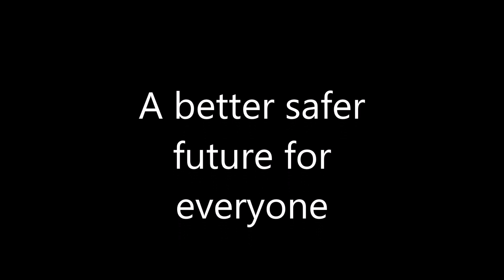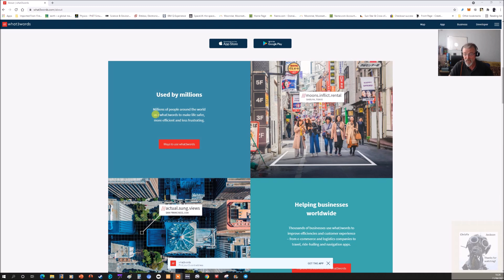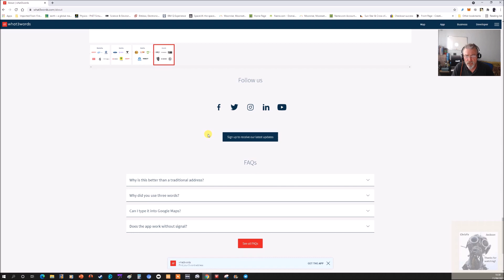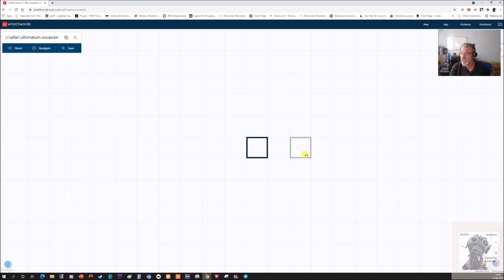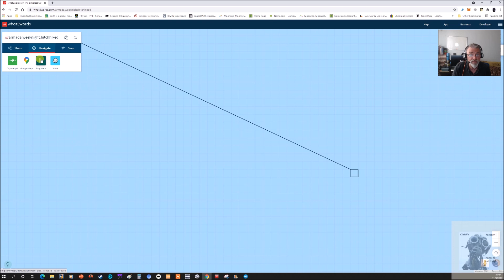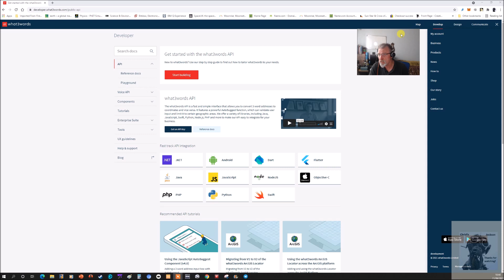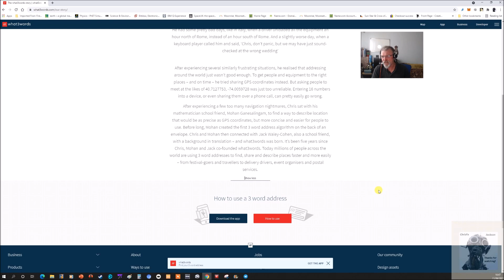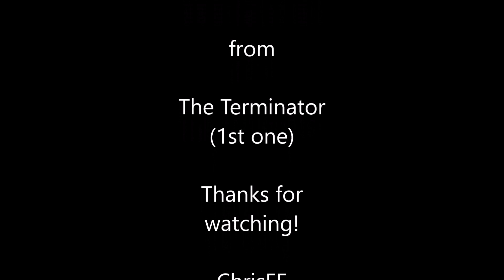what-3-words, a new app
A new free app to download to help them, sorry you, navigate your way freely throughout this realm. This looks basically an add on or bolt on to google maps. Yet is  described as being developed by 3 college mates on the back of an envelope.